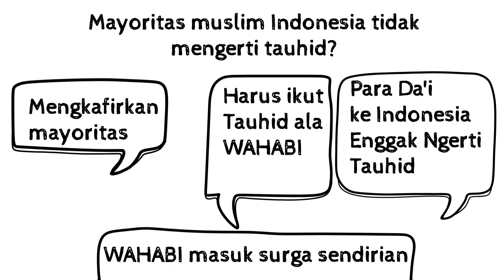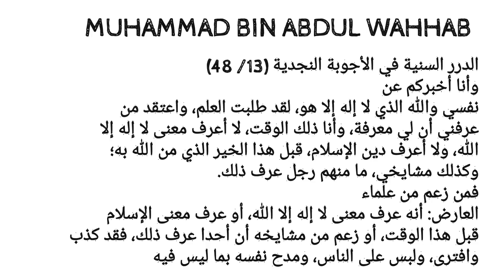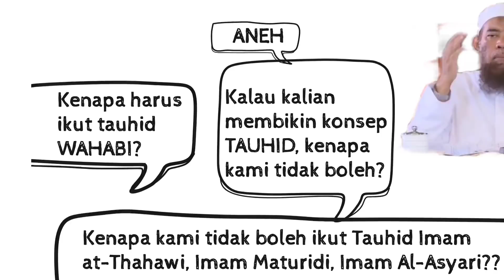INNALILLAH, PAK YAZID JAWAS AL-W4HABI NEKAT VONIS KIAI & HABAIB INDONESIA TIDAK FAHAM TAUHID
Pak Yazid Jawas menegaskan bahwa mayoritas muslim Indonesia tidak faham tauhid.

Bahkan kiai dan habaib tidak faham tauhid. Sehingga banyak dari mereka yang melakukan kesyirikan.